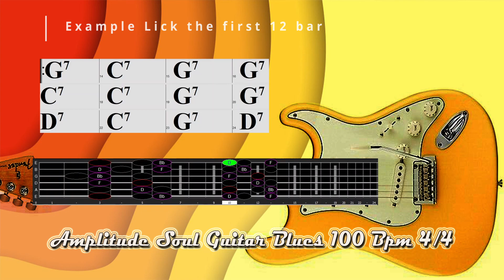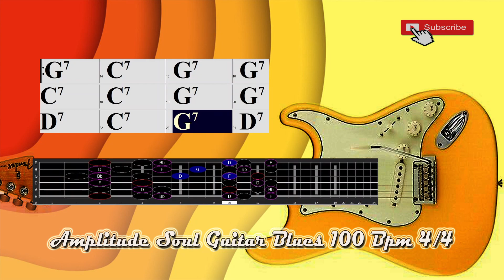Amplitude Soul Guitar Blues in G Major Pentatonic 100 Bpm 4/4 Backing Track Jam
Twelve Bar Amplitude Soul Guitar Blues in G Major Pentatonic  100 Bpm 4/4 Backing Track Jam for Free Improvisation! Love Blues Song,.
with background Guitar part, over which a singer or soloist could play. Also includes vintage eGuitars,  electric bass and  Drum, ,.

Thanks